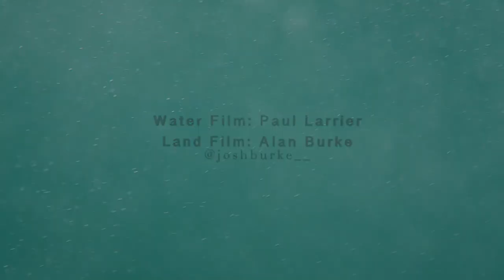Are His Feet Glued To The Board?! | Josh Burke '3 Days At Bowl'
It’s probably just Burke’s wave knowledge at the Soup bowl combined with his familiarity with Barbados’ winds.
Filmed by: Paul Larrier and Alan Burke